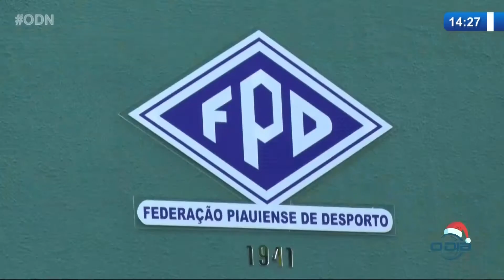Tá Na Rede 22 12 2020